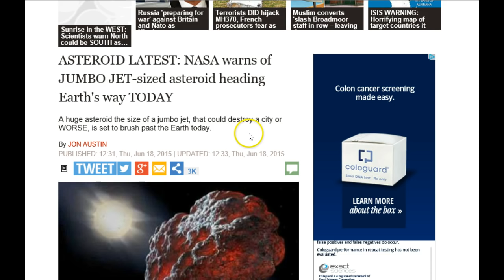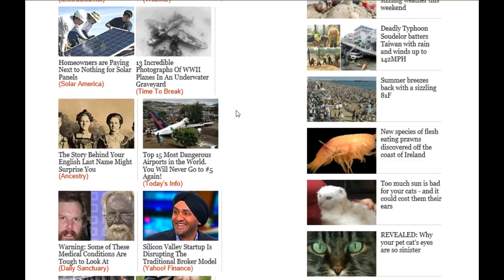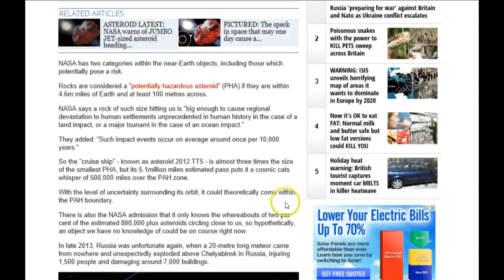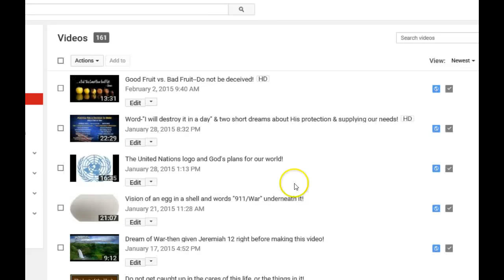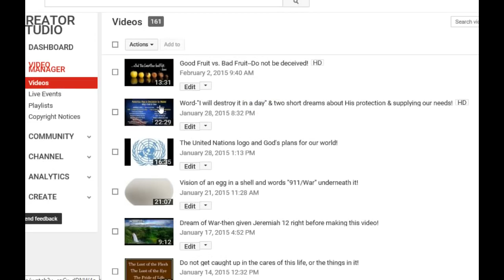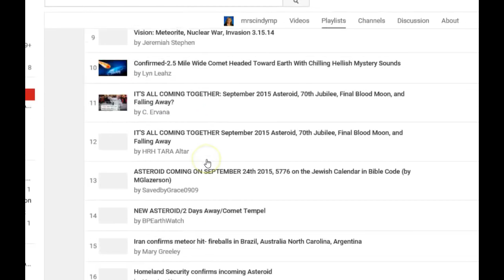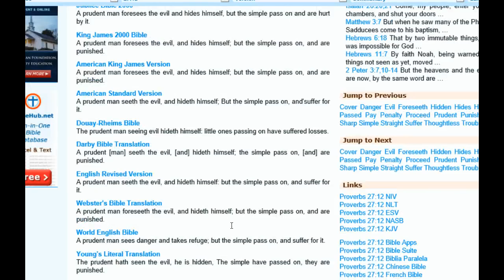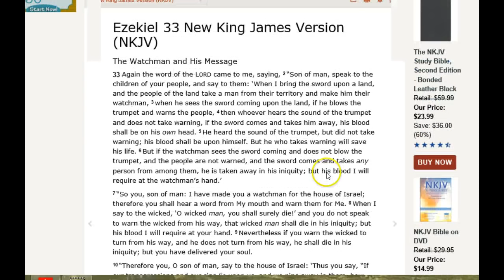Asteroid or Comet in September 2015? News, prophecies and inside information given to two ladies!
First 14 minutes is covering news articles I found. If you want to go to what the Lord revealed to me and gave others, please skip to 14 minute mark:)

NEW VIDEO--THERE IS A COMET CURRENTLY GETTING CLOSER TO EARTH EVERY SECOND ON A LIVE SCIENCE DATA SITE!!

The Lord has never given me a date or exact location for the incoming asteroid/comet/meteor to hit, but He did warn me that it is one of the things coming. This video is to go over a couple of news articles (first 14 minutes) and then my input, followed by a couple of ladies that had inside information about it being real, and for September (Lyn Leahz' video is hard to hear on my recording, but the link for it is below:).

New video I just did today showing a decreasing distance between the earth and comet CP7!!

Ladies that were given inside information about a comet coming September

Proverbs 22:3 and 27:12
A prudent man foresees evil and hides himself,
But the simple pass on and are punished.

Amos 3:7
Surely the Lord God will do nothing, but he revealeth his secret unto his servants the prophets.

Ezekiel 33
Again the word of the Lord came unto me, saying,
2 Son of man, speak to the children of thy people, and say unto them, When I bring the sword upon a land, if the people of the land take a man of their coasts, and set him for their watchman:
3 If when he seeth the sword come upon the land, he blow the trumpet, and warn the people;
4 Then whosoever heareth the sound of the trumpet, and taketh not warning; if the sword come, and take him away, his blood shall be upon his own head.
5 He heard the sound of the trumpet, and took not warning; his blood shall be upon him. But he that taketh warning shall deliver his soul.
6 But if the watchman see the sword come, and blow not the trumpet, and the people be not warned; if the sword come, and take any person from among them, he is taken away in his iniquity; but his blood will I require at the watchman's hand.